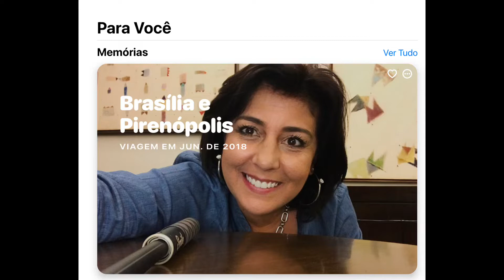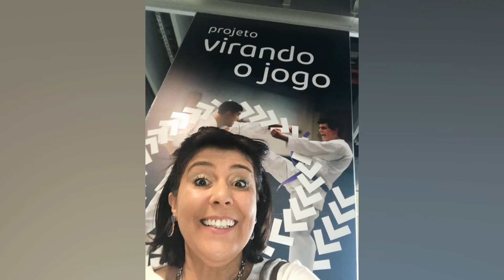Bommm diaaa! Eu que amo fotos, dividindo com voce. Montagens feitas pelo meu iPhone : hoje #1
Bom diaaaa maravilhosas!
Nosso celular de manhã sempre nos mostra composições de fotos que ele organiza através dos nossos álbuns.
Recordar é maravilhoso,
Pois o tempo não volta atrás.

Amo fotografia pelo o que ela nos entrega na emoção de chegar com emoção a emoções passadas.

Hoje decidi dividir a que me foi apresentada pelo o celular de manhã, fotos de 2018!

Edição e créditos do meu lindao que toda a manhã me mostra um grupo de memórias.

Quem ama fotografia como nós vai entender!
Nao é a foto! É o momento o lugar é a emoção que existia no momento que foi. Tirada cada foto!

Divino!!

Beijao